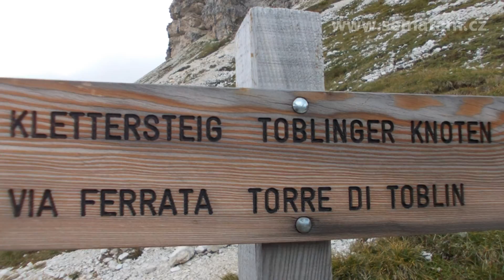Via Ferrata Torre Di Toblin, Klettersteig Toblinger Knoten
Sexténské Dolomity - Toblinger Knoten